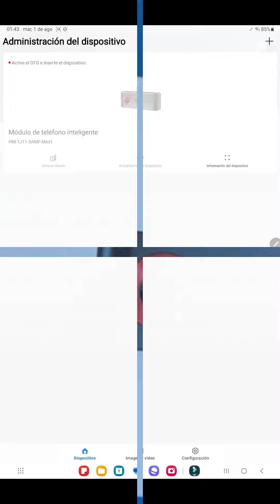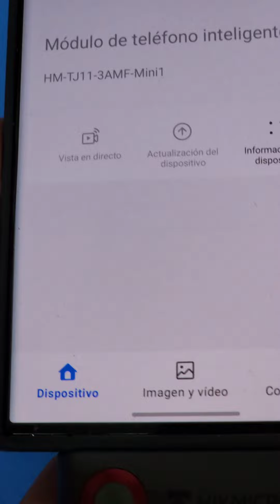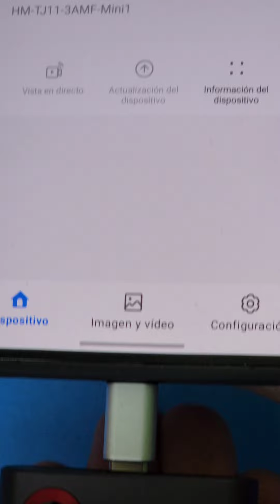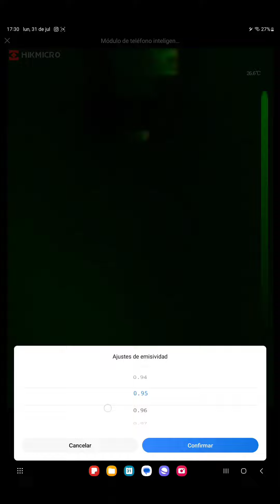Cámara Termografica para celulares Hikmicro Review